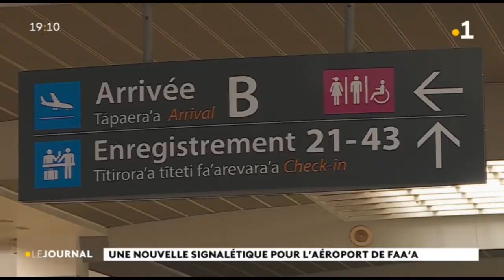Une signalétique nouvelle pour l’aéroport